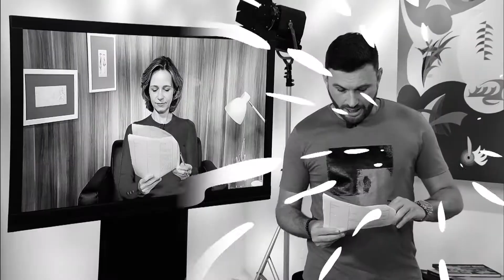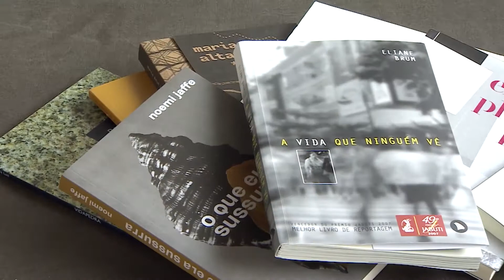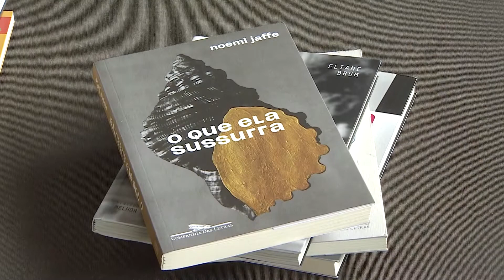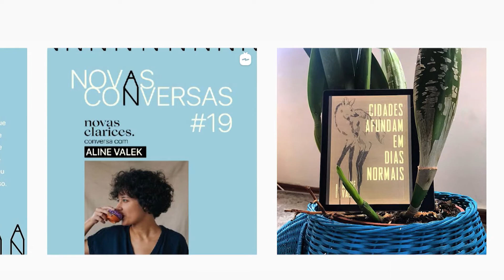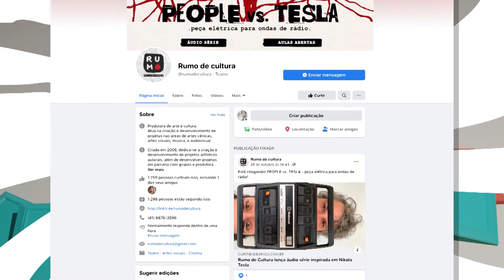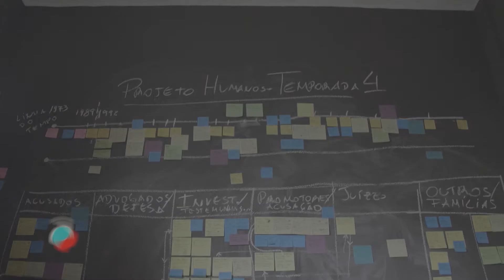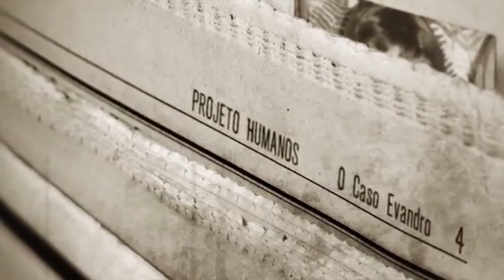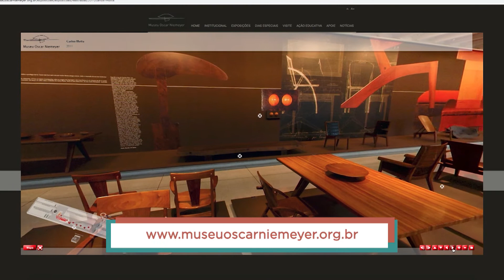ID Paraná | (06/11/2020)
No Identidade Paraná desta semana você vai ver uma reportagem pra lá de especial sobre a diversidade e o aumento da audiência dos podcasts. E, ainda, uma entrevista com a especialista em tecnologia, Fernanda Musardo, que revela que esse novo formato é uma tendência que veio para ficar. Você vai conhecer o projeto Novas Clarices, uma espécie de vitrine para autoras brasileiras e suas obras.